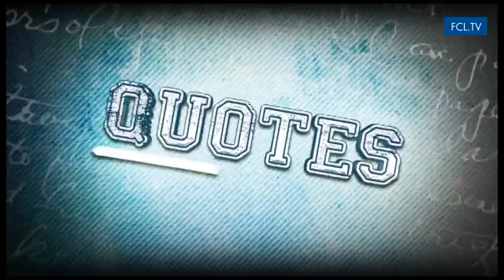Quotes vor dem GC-Match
Alain Wiss, Claudio Lustenberger und Cheftrainer Murat Yakin vor dem Match.